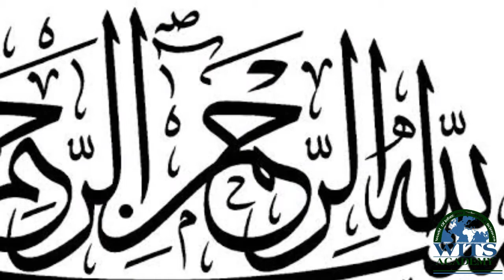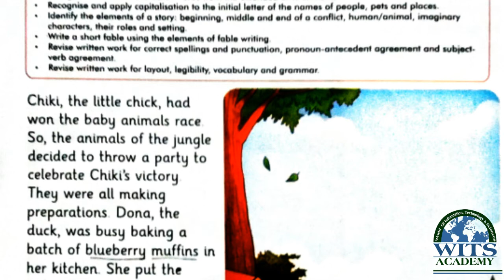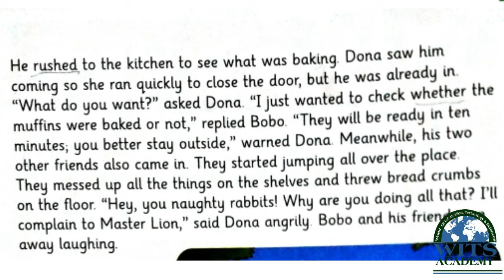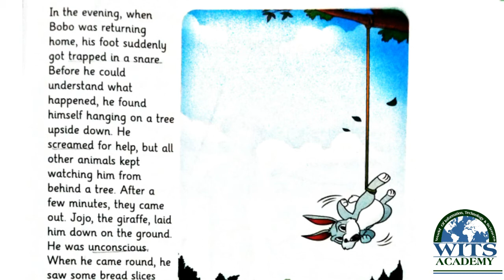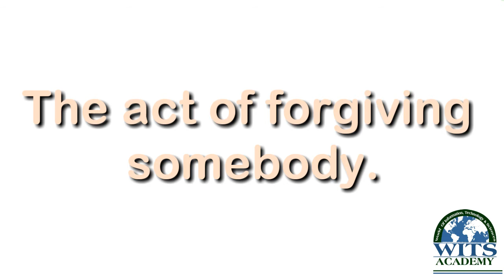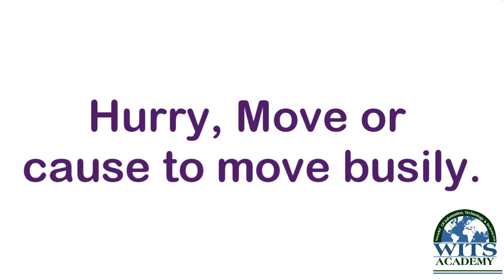Class Four English Unit 2 Bobo gets punishment Video 1 week 7